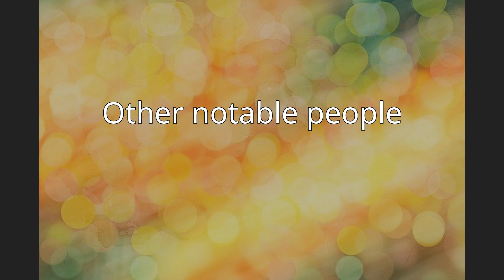Puli, Nantou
Puli Township (Chinese: 埔里鎮; pinyin: Pǔlǐ zhèn; Wade–Giles: P'u3-li3 chen4; Pe̍h-ōe-jī: Po͘-lí-tìn) is an urban township in Nantou County, Taiwan. The township is located within the Puli Basin. It is the geographic center of Taiwan.